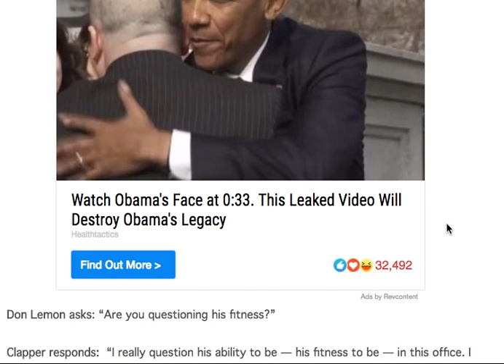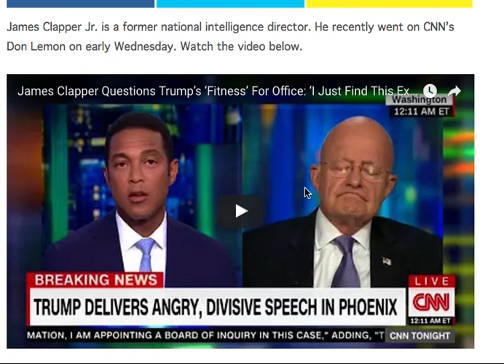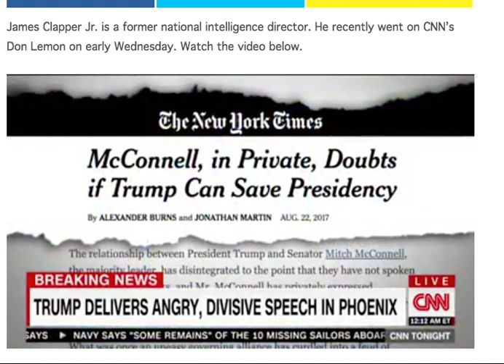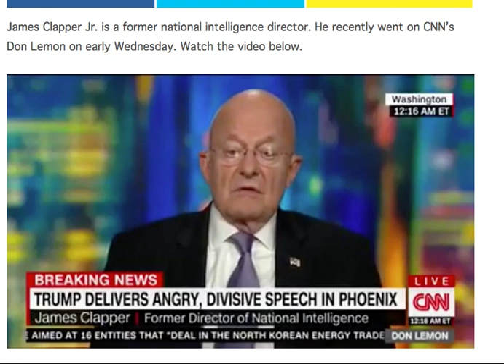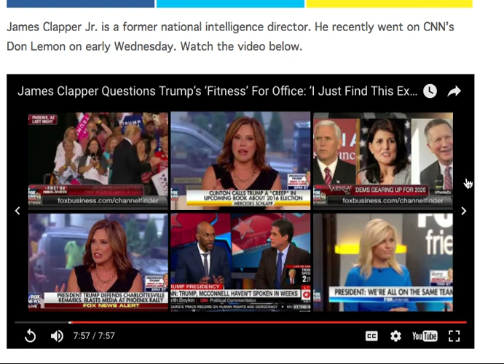DEEP STATE PULLING OUT THE BIG GUNS ON TRUMP!